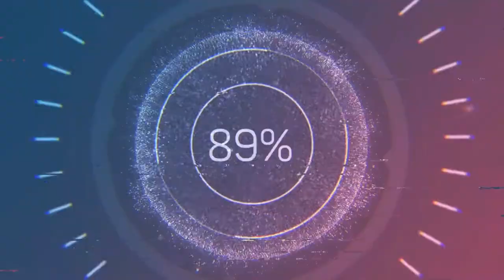God of War 1 Walkthrough Part 3 - GamePlay | Longplay | No Commentary [1080p 60fps]